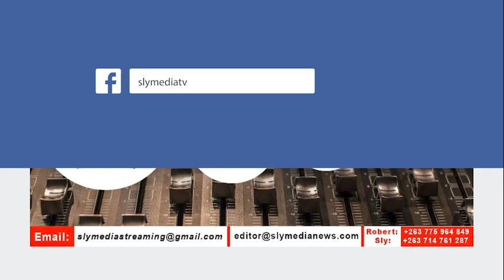Chabodo NaMatutsa Vave Kushandisa Mbinjiri